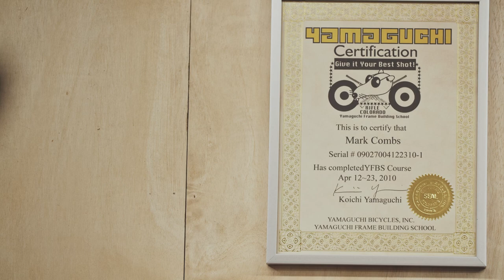Chumba USA Bikes: Handmade Bikes for All Riders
This video features ride footage from our team of riders and ultra racers, a look into framebuilding, up close on our 3-D Titanium Space Yoke for our titanium MTB chainstays, and a segment with Mark Combs welding up a Sendero Titanium at our Chumba shop where we fabricate our bikes. It also showcases the wide array of frame finishes and custom builds we can create.

At Chumba we create bicycles using the highest quality materials, mitered with precision and welded with intention. Each design is tirelessly prototyped and race proven by our diverse team of international riders. We believe in building beautiful, functional handmade bikes for all riders. Our priority is making you a bike, made in the USA, that offers incredible compatibility, performance and fun for years to come.

Choose from a wide range of models each with their own customization options for the frame and colors. Chumba bikes are designed for mountain biking, gravel grinding, bikepacking, cyclocross, touring & all road riding. We have options for complete, partial, frame only, & custom bikes. Our proven designs have set numerous ultra-race records on the Tour Divide (among others) & are prepared for your next race day, trail ride or bikepacking trip.

Shot and cut by Kody Gibson
Additional footage provided by
Vince Colvin
Jerod Foster
Alexandera Houchin
John Price
Andrew Strempke
Katie Strempke